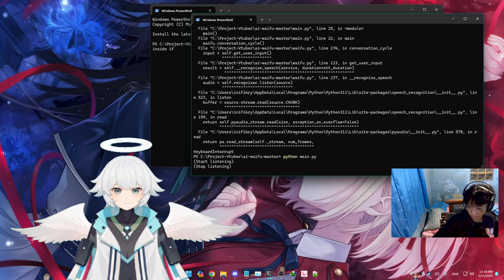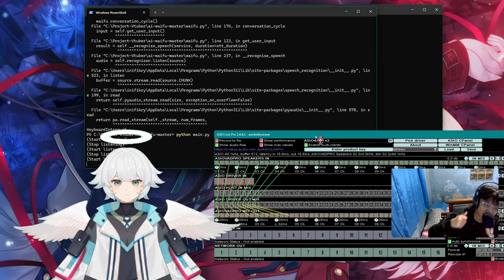She's Alive!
no cut, butuh beberapa detik dari dia menerima pertanyaan hingga bisa menjawab.